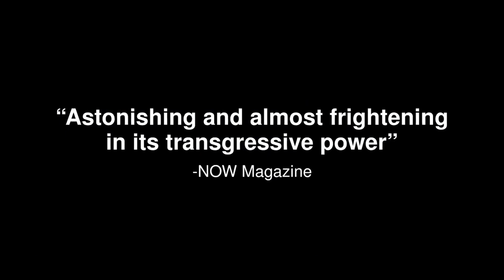Kiinalik: These Sharp Tools (Trailer) | 2019 PuSh Festival